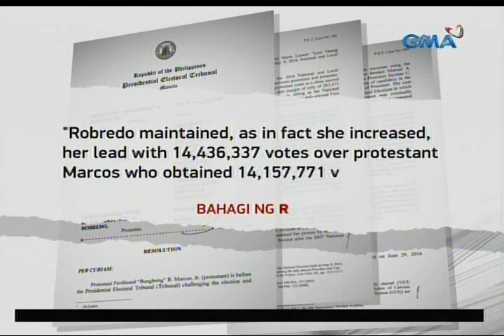24 Oras: VP Robredo, lumaki ang lamang kay dating Sen. Marcos sa isinagawang recount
Lumaki pa ang lamang ni Vice President Leni Robredo kay dating senador Bongbong Marcos sa isinagawang recount ng Presidential Electoral Tribunal. Ano kaya ang reaksiyon diyan ng magkabilang kampo?

24 Oras is GMA Network’s flagship newscast which airs on GMA-7 Mondays to Fridays at 6:30 PM (PHL Time) and on weekends at 5:30 PM.